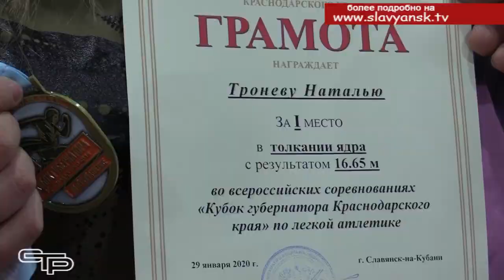В нашем районе развивается легкая атлетика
В нашем районе развивается легкая атлетика, которую  по праву называют королевой спорта. И росту ее популярности очень способствует проведение престижных соревнований. В кубке губернатора Краснодарского края по легкой атлетике приняли участие представители элиты отечественного спорта. Об этом наш следующий репортаж.